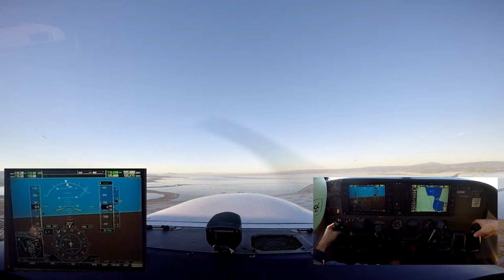Take-off, MFD inset, Cockpit View inset ( Camera Mic Audio Only )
Flight took-off from Palo Alto Airport (KPAO) 23-Dec-2014

CFI Mark Irwin

Cessna 172S G1000 from Advantage Aviation, tail number N501SC

This is a front view shot of the take-off.  I drifted a little bit to the left before getting airborne.  As soon as I got airborne, there is a left drift that I didn't correct, the plane did bank right a little bit indicating I was trying to correct with the aileron.

The audio cable from the intercom was accidentally pulled out during the run-up checklist.  Only camera audio is available.  Because of the poor audio quality, I did not bother processing the audio.

Shot with GoPro Hero4 Black for front view set at 1080p 30fps superview (ultra wide) and GoPro Hero4 Silver for the instrument shot set at 1080p 30fps medium view, GoPro Hero3 Black.  Two are mounted with suction cup to the windshield and left side window.  Suction cups are RAM Mount for side and GoPro Mount for front.  The instrument view is mounted to a Fat Gecko Copilot bar and attached using a GoPro Flex Clamp.

ATC audio captured using Nflightcam GoPro audio cable.